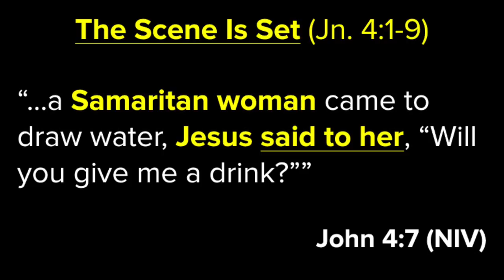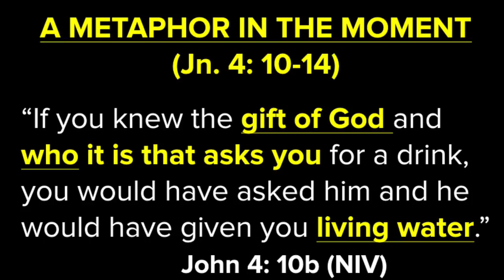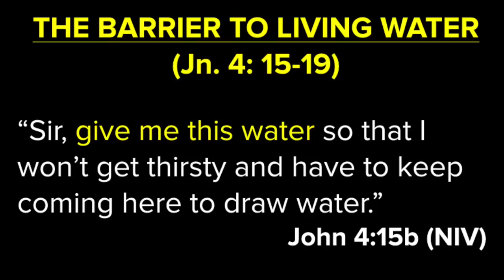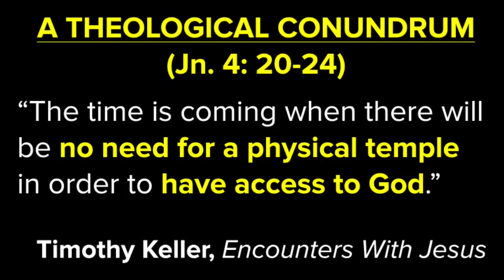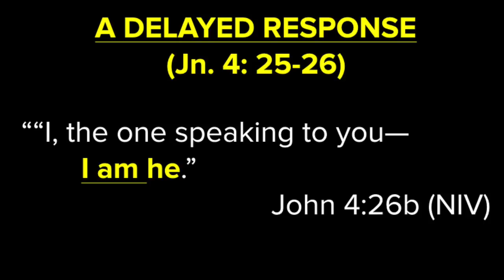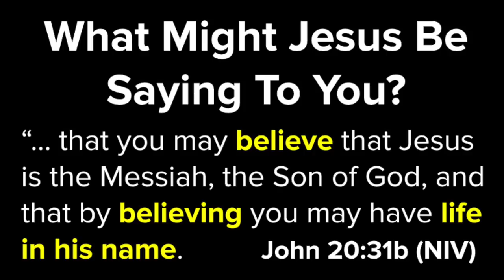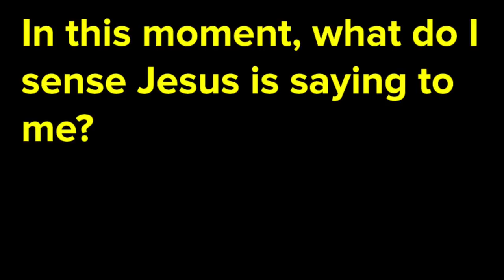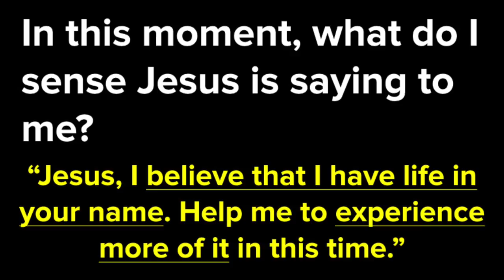Moment to Movement: In Deep – Mike Riddell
There are just some things we try to keep hidden from people.
Things we aren’t proud of. Things we believe will cause people to turn away from us.

Imagine standing face to face with Jesus and having him name the exact thing you’ve been trying to hide…but instead of turning away he does the opposite.

The question is, what’s your next move?